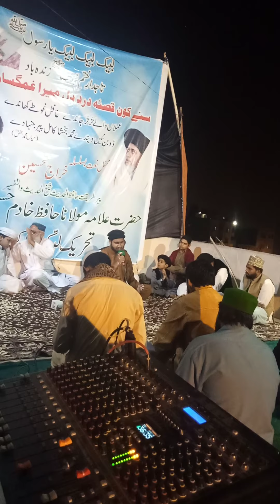Allah da nam laya mola da nam laya naatkhan Asad Qadri